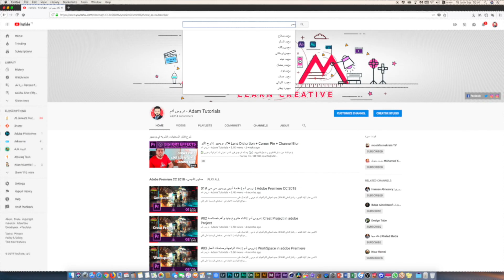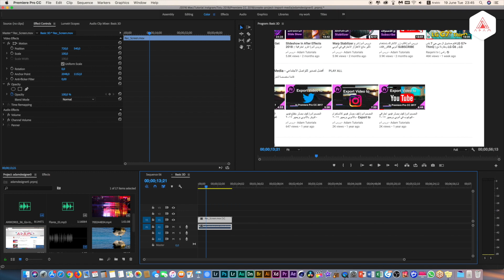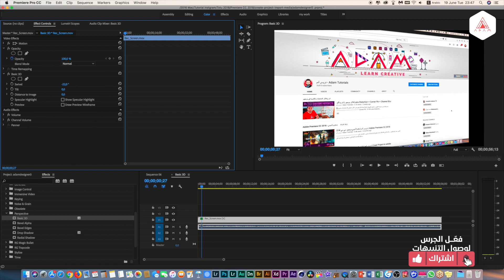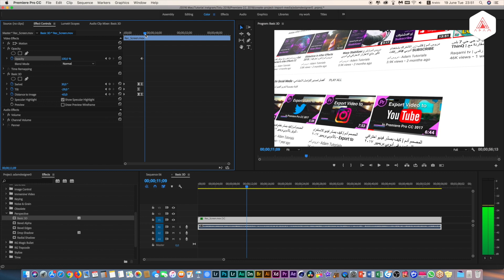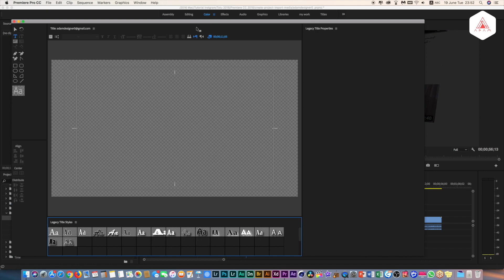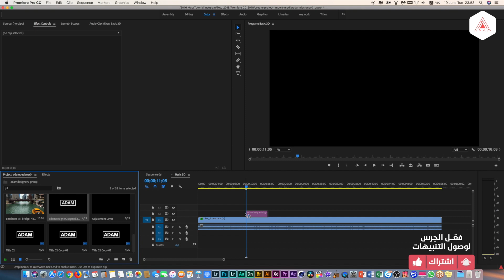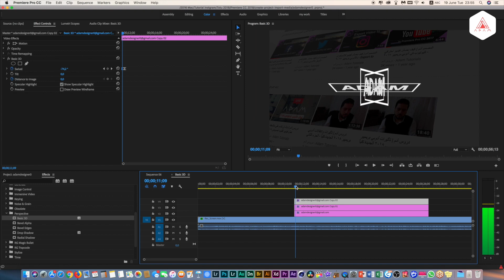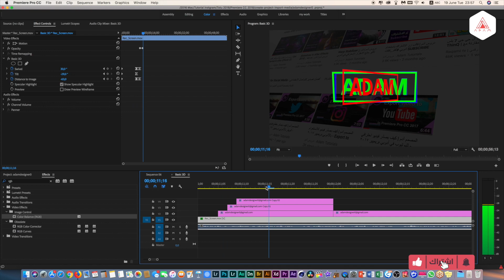Basic 3D فلاتر بريميير | شرح فلتر بيزك ثري دي في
تحياتي لكم أخوكم آدم عربي
المقدمة مع البرومو : 00:00 - 01:00
قناة الاستاذ محمد خيال : 01:00
بداية الكورس : 01:33

صفحتي الرسمية على الفيس بوك :
المعدات المستخدمة :
:Computer
I MAC 5K 27-inch Model 2016

Mic:
Rode NT-USB Versatile Studio-Quality USB Microphone BUNDLE

AND MORE.